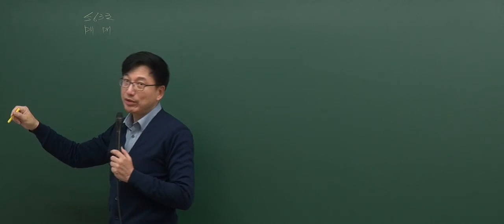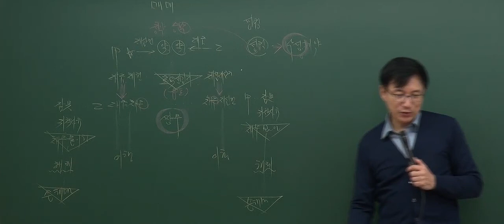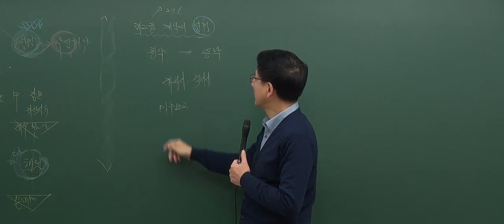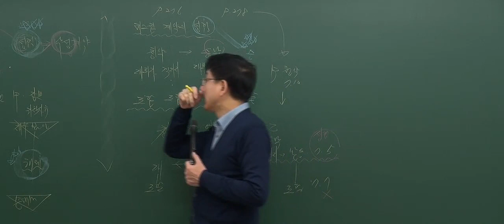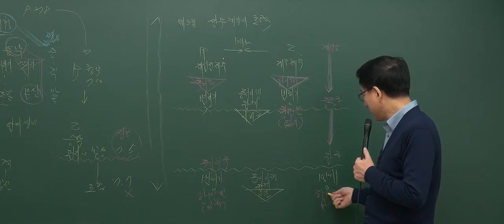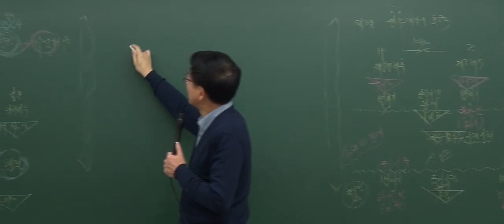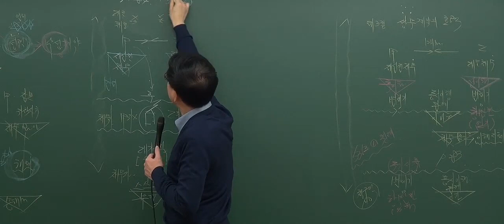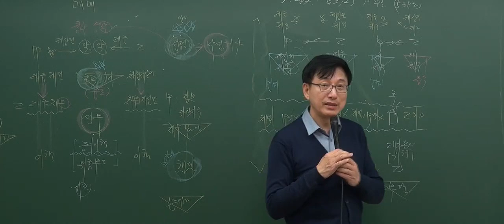[2017기초_5회1강]공인중개사 강의_민법(이종근)_ 계약법총론 (P275)